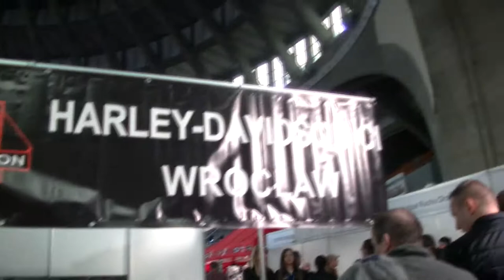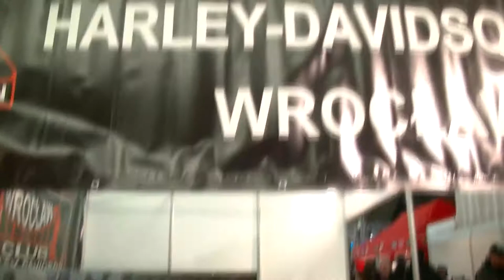Harley-Davidson Club we Wrocławiu -wywiad z 2015 roku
Krótki filmik z jednego stoiska Motorcycle Show we Wrocławiu i członkami jednego sympatycznego klubu Harleyowców

Harley-Davidson Club Wrocław 1970

Club
Address: Kosmonautów 321, 54-027 Wrocław